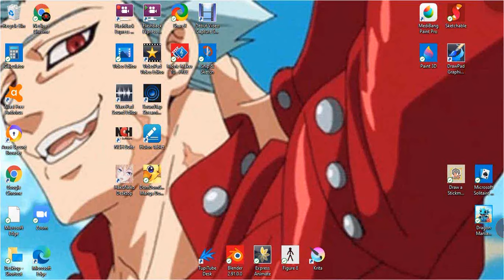how to download any manga pdf, without using an app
This can be used on your phones as well. This does not work for all websites. I hope it helped.